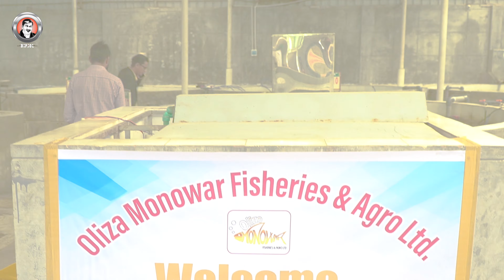কৃষি বিশ্ববিদ্যালয় তৃতীয় বর্ষের শিক্ষার্থীরা অলিজা মনোয়ার ফিশারিজ এন্ড এগ্রো ভিজিট করতে আসছেন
বঙ্গবন্ধু শেখ মুজিবুর রহমান কৃষি বিশ্ববিদ্যালয় তৃতীয় বর্ষের শিক্ষার্থীরা অলিজা মনোয়ার ফিশারিজ এন্ড এগ্রো ভিজিট করতে আসছেন